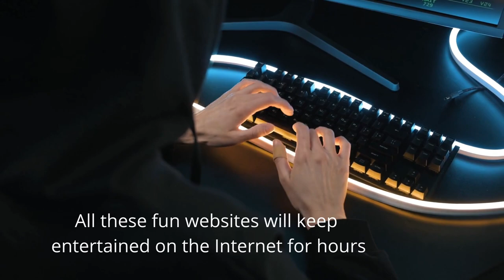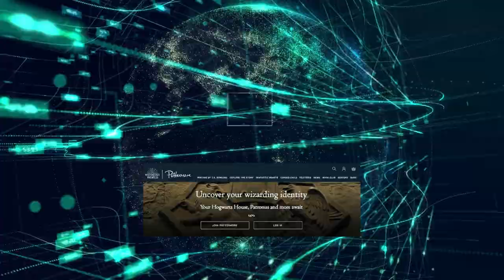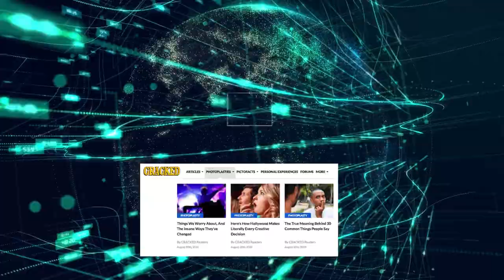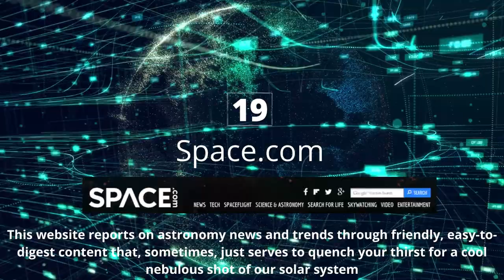Most popular sites for spending time | the 20 best website for wasting free time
Are you looking for the best sites for entertainment?
Introducing the best sites for spend time for hours.
Top world ranking sites that people spending time on them.